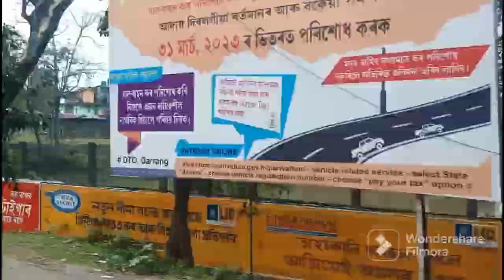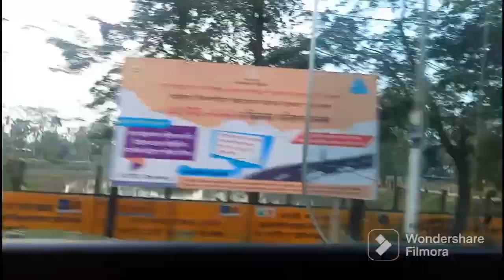Going To District Library ( Vlog no.2 )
# ________runal___